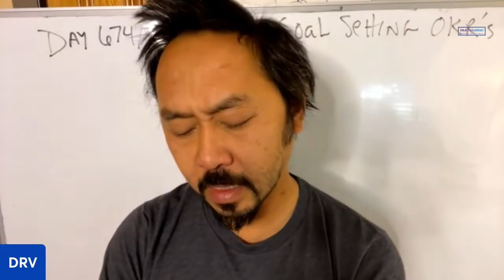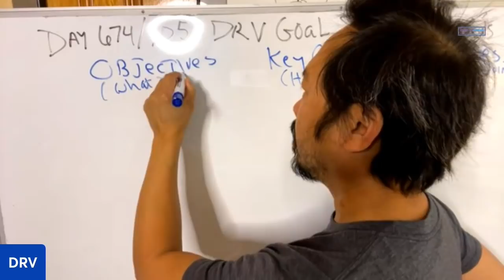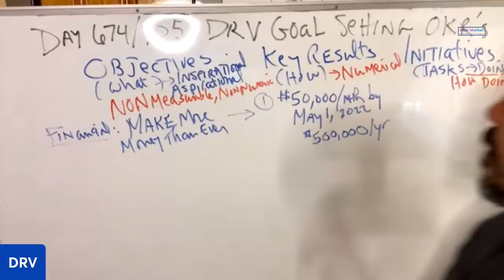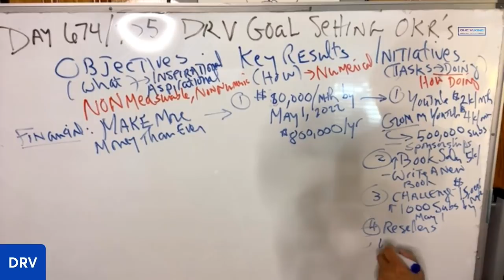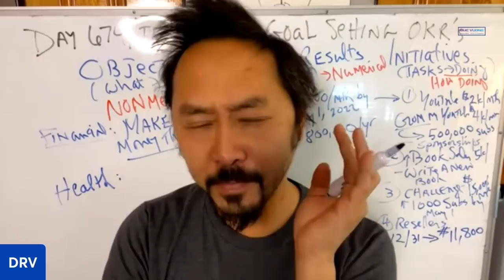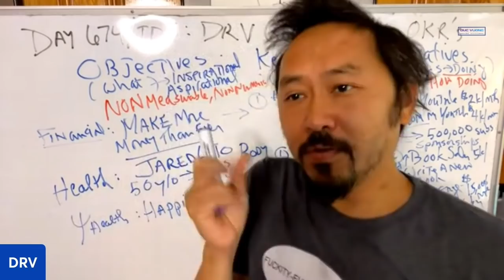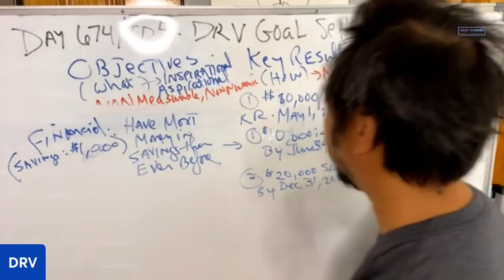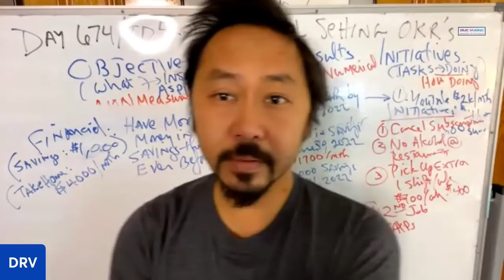2022 OKR Goal Setting Using Dr. V's Real Numbers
Today Dr. V demonstrates goal setting using OKR (objectives, key results, and initiatives.) He shows you his actual financial numbers. APOLOGIES, his fireplace had his allergies going crazy!

Multiple institutions and medical societies have praised his intensive educational system. As the author of 12 books and several online courses, his aim is to fill the shortage of educational resources for patients who have had or are considering loss surgery.